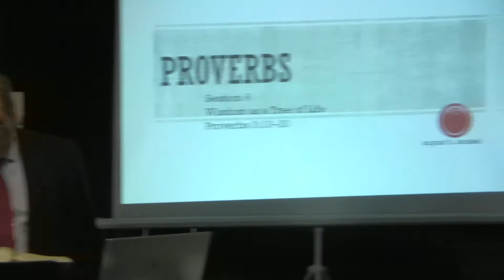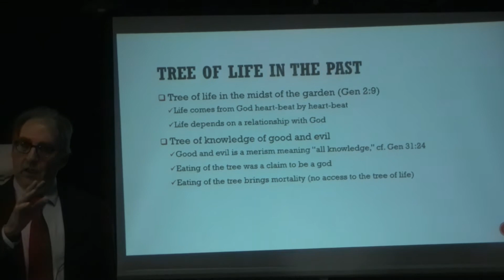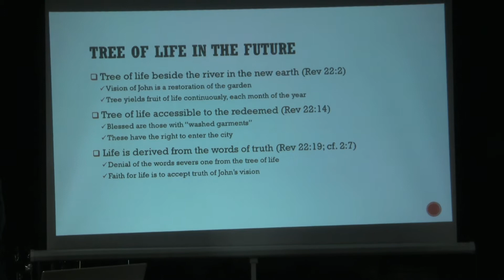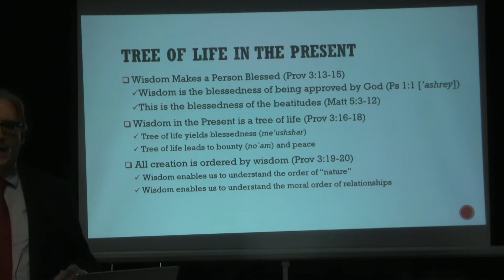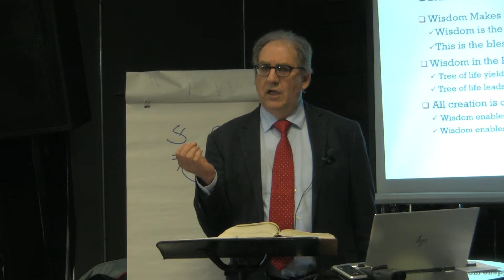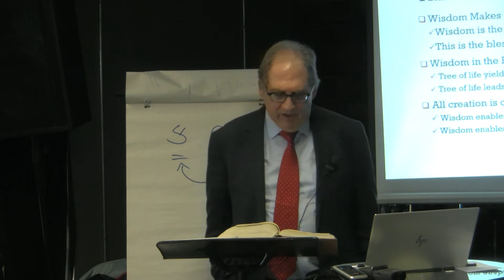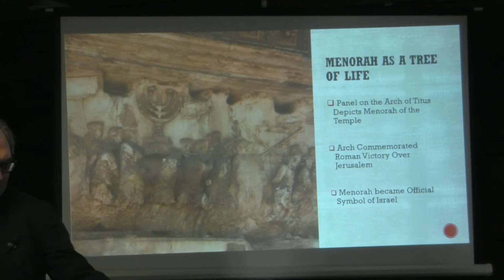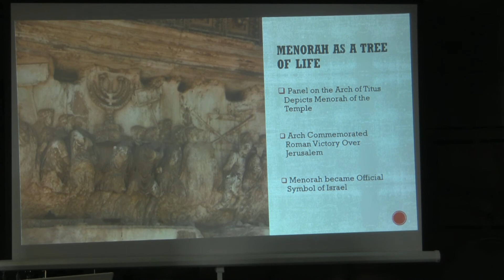Dr. August Konkel, Proverbs, Session 6 -- Wisdom as a Tree of Life, Proverbs 3:13-20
Dr. Konkel has a Ph.D. from Westminster Seminary and was a professor at Providence Theological Seminary where he later became president.  He currently is a professor at McMaster Divinity School. He has written books on Job, 1 & 2 Kings, and 1 & 2 Chronicles as well as many articles in Didaskalia and other scholarly journals.  He was a translator for the New Living Translation.

The audio, full text in English, Spanish, Russian, Chinese, and others are freely available There are also AI-generated Short Summaries, Study Guides, FAQs, and a 12-20 minute dialogic audio Podcast summary over the presentation there as well.